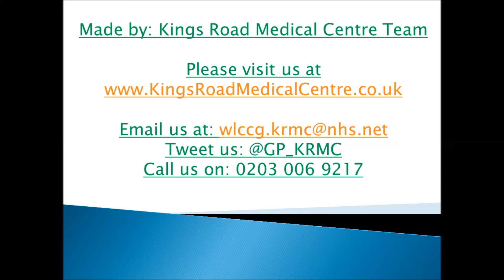Introduction to Online Services at Kings Road Medical Centre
A short video on what online services Kings Road Medical Centre have to offer. Please use our online services next time